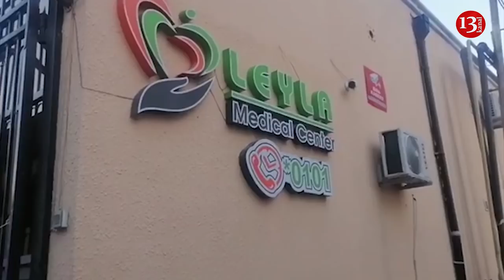"Əkiz nəvələrim vaxtıdan tez doğulub, ÖZƏL XƏSTƏXANADIR, PUL İSTƏYİR, İMKANIM YOXDUR"-ATANIN FƏRYADI